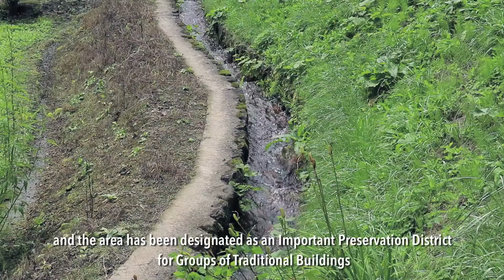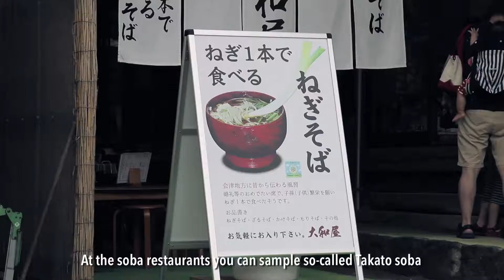【 会津の旅 】大内宿 Ouchijuku Aizu | PLAY FUKUSHIMA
A 10-min taxi ride from Yunokami-Onsen Station takes you to the postal village Ouchijuku dating back to 1640. It was part of the Aizu Nishi Kaido trade route and provided shops, inns and restaurant for transients. Well-preserved, this village of the Edo period (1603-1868) houses traditional thatched buildings lining the main street with souvenir shops and cafe’s serving local dishes. Definitely try the Takato soba noodles eaten with a whole leek instead of chopsticks.

Produced by Nice Brothers